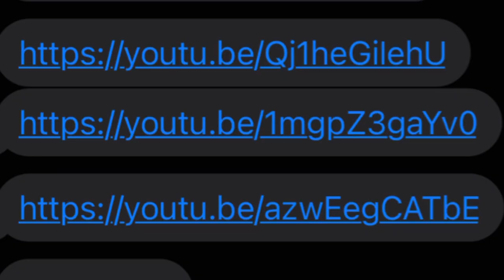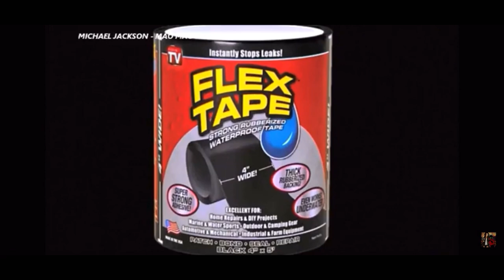Mao Mao: He tells the story of how his mind broke/Special Message for MICHAEL JACKSON